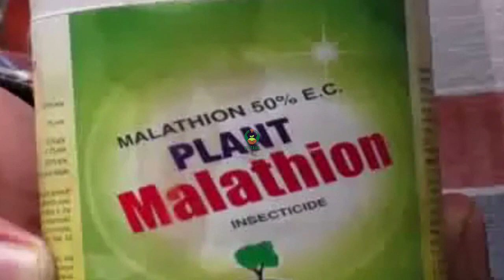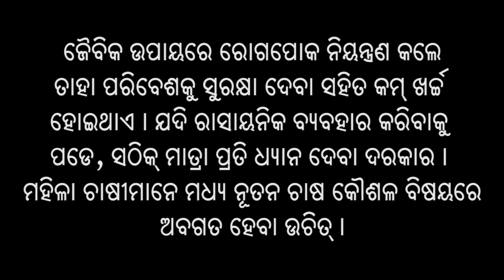ଧାନ ଫସଲରେ ଗନ୍ଧୀ ପୋକ ଓ ତାର ପରିଚାଳନା